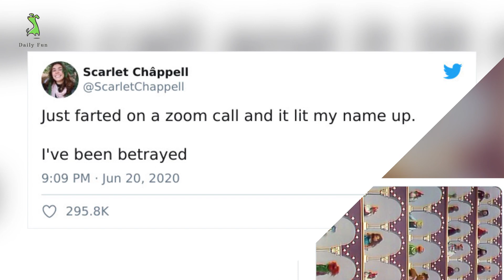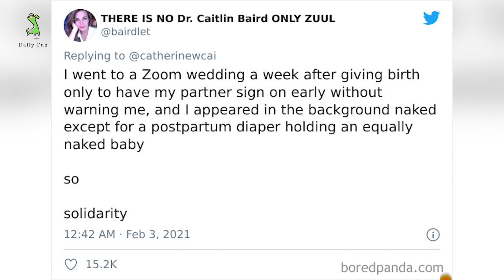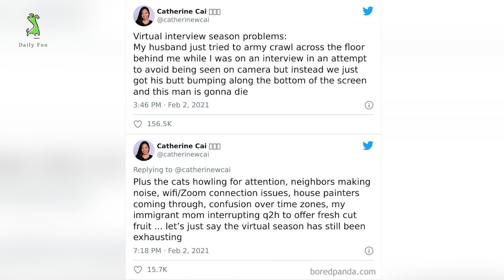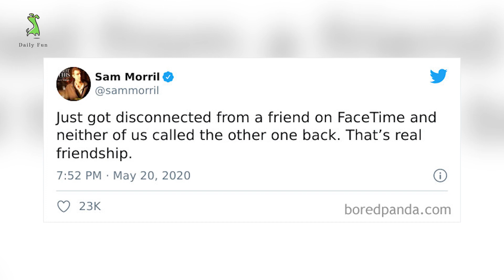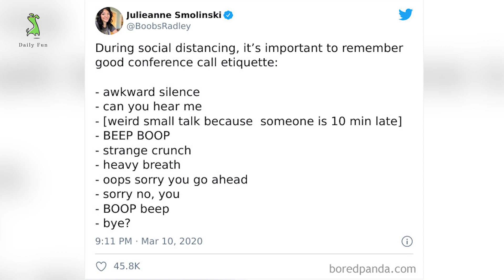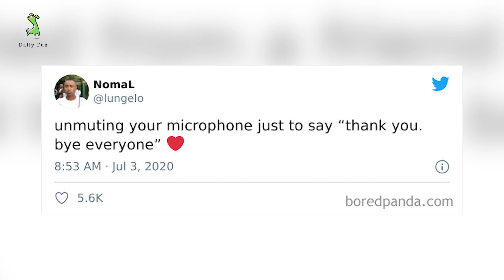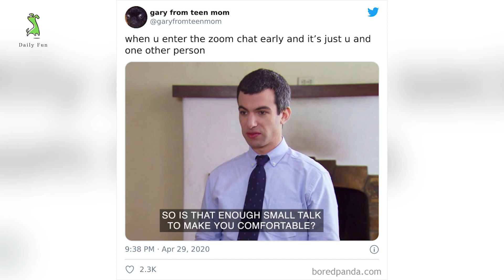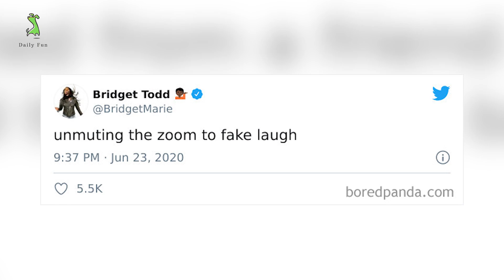Funny Tweets From People Who Are So Done With Zoom Calls | Daily Fun.